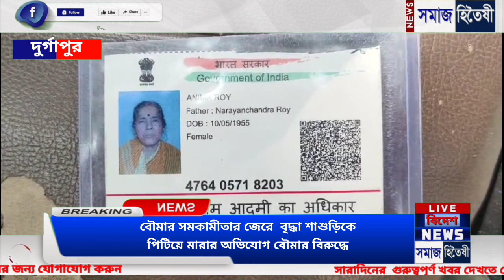বৌমার সমকামীতার জেরে বৃদ্ধা শাশুড়িকে পিটিয়ে মারার অভিযোগ বৌমার বিরুদ্ধে চাঞ্চল্য ঘটনা দুর্গাপুরে